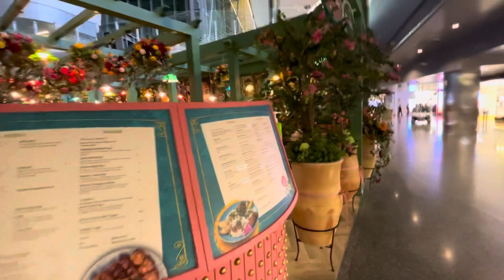world largest airport 😱 | doha airport internal full visit | qatar airport visit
in this video i tried my level best to show the worlds largest airport (doha qatar ).

qatar airways
qatar airport